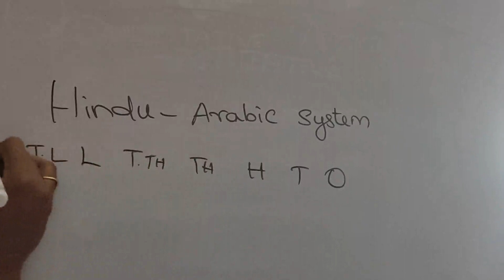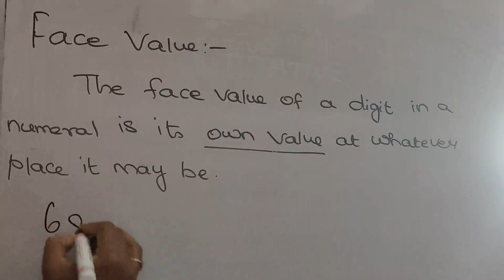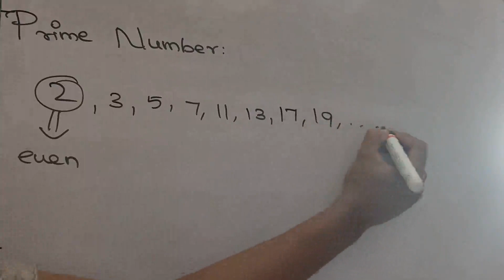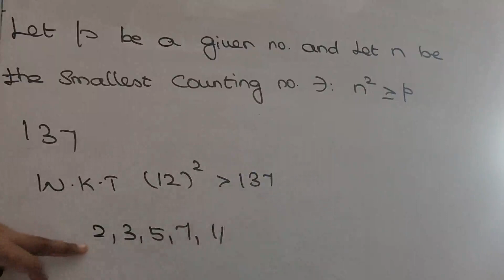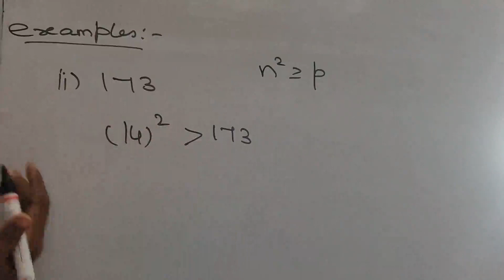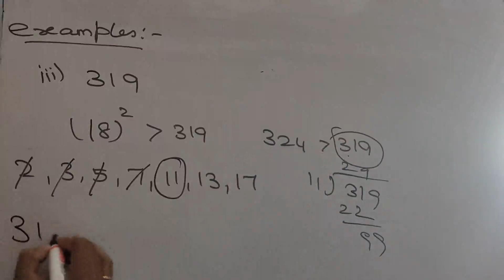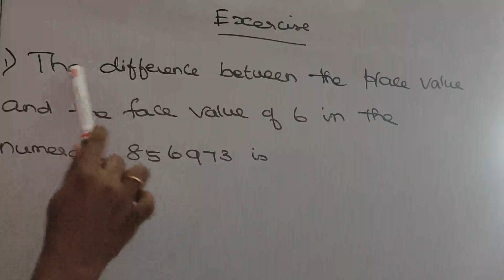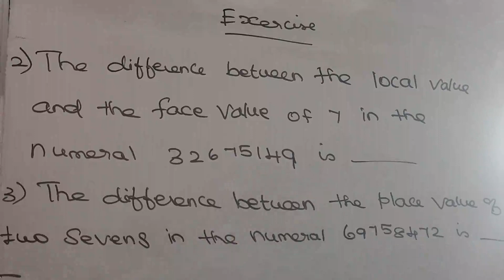QUANTITATIVE APTITUDE ENGLISH AND TAMIL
ANSWER
FOR 2 QUESTION  -- 69993
FOR 3 QUESTION  -- 699930